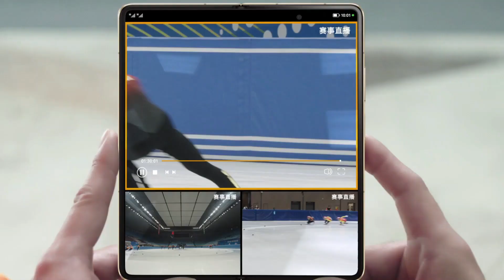HONOR Magic V | All-new Foldable Flagship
HONOR Magic V All new Foldable Flagship Tech Play
new android_latest android operating system_latest android os_latest android_new android_latest android studio_latest google play services,